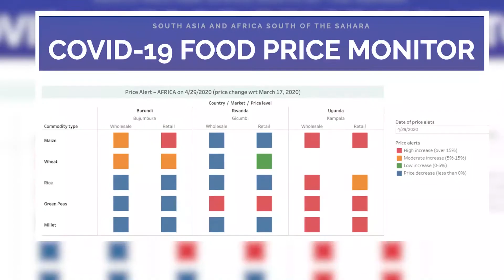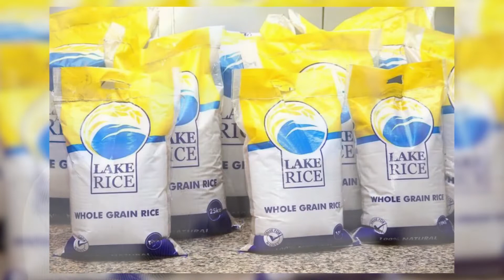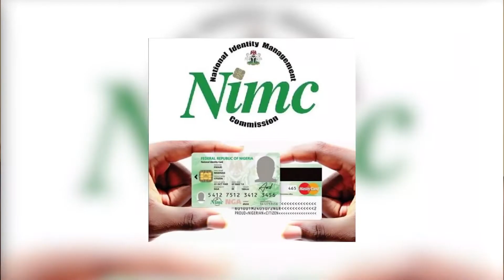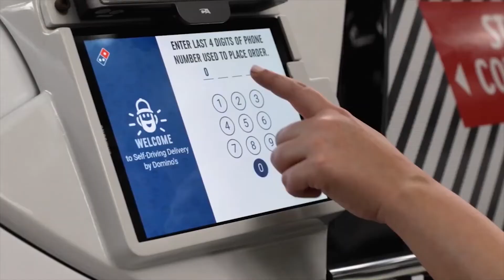Episode 011, Season 1 - Effects Of COVID_19 In Nigeria.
Topic: Effects Of COVID-19 in Nigeria.
Interview guest: Olaoluwa Ogundeji _ managing partner Nude XP.
Business crest profile: Robert Morris, Jr. (January 20, 1734 – May 8, 1806).
Thank you, happy to be here with you.
MEET OUR PANELISTS:
1. Adegoke Ayobami - IG @dr_aybams Twitter @hayurbami
2. Femi Ojo @Femoj24Ojo
3. Ochechi Godwin Ochefio- IG @g0dwin Twitter @_Ochechi
4. Olumide Ijimakinwa - IG&twitter @oviesoft
5. Unofficial_maka Twitter
6. Bukola Balogun - @bukky__b, IG, @bukky_bb
7. Ifeoluwa Sarumi Twitter: @IfeSarumi1 Instagram: @lady_iffsss
MEET OUR HOSTS:
1. Adaaja Daniel – Twitter/Instagram @danpowertouch.
2. Onwuegbusi Millian Chidinma.- Instagram @i_am_millian, Twitter: @millianc07.
3. Godqueen Anekeh – Twitter/Instagram @quin_dior.